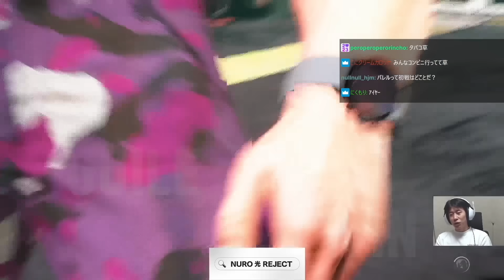【スト6】プロから突然スパー依頼！？SFLリーガー・だいこくとのガチ対戦で目つきが豹変するハイタニ【ハイタニ だいこく】【SF6 ストリートファイター6】